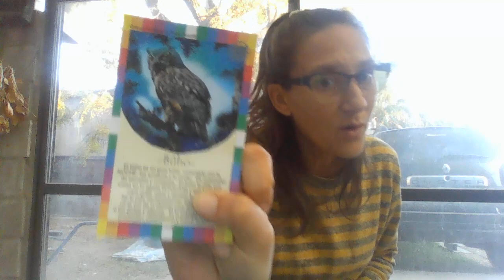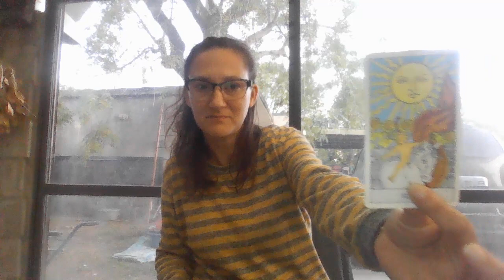Eclipse solar en Aries 20.04.2023 // Tarot para cancer